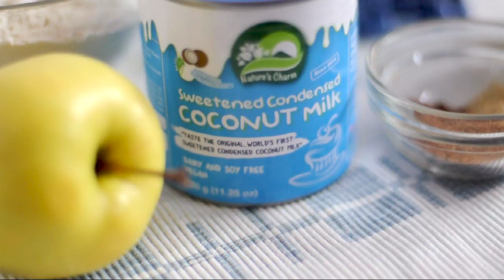Что мы едим за день (веган) #14 - зимний выпуск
0:00 Вступление
0:29 Завтрак: панкейки с яблоками
1:30 Обед: нерыбный супчик
2:26 Перекус: яблоки с карамелью
2:40 Ужин: карри с тыквой и нутом

Сегодня у нас полюбившаяся вам и нам рубрика о том, что мы едим за день. Зимние выпуски всегда особенно популярны, так как у многих начинающих веганов часто много вопросов о том, что же приготовить зимой, и мы, как обычно, подготовили несколько идей для вашего вдохновения.

Завтрак: яблочные панкейки со сгущенкой

Нам надо:

Корица
Мускатный орех
Имбирь
Вода - 200-220 мл
Кокосовая сгущенка

Впервые пробовали кокосовую сгущенку, и это очень классная штука. У нас она из магазина Coconut Ukraine, продукцию которого вы часто встречаете в наших видео Вообще, все кокосовые вкусности из этого видео от них.

Не спешите плакать, если у вас такую сгущенку не продают, всегда можно попробовать приготовить ее самому как в этом видео про начинки к блинчикам

Обед: нерыбный суп

Нам надо:

Водоросли вакаме сухие - 1 ст.л.
Чеснок  - 2-3 зубчика
Тофу - 100-150 г
Лимонный перец
Сушеный томат
Куркума
Душистый перец
Лавровый лист

Для густоты можно делать этот суп еще с рисом, но нам и так очень нравится. Можно попробовать заменить вакаме другими водорослями, но для супов мы предпочитаем использовать именно их.

Перекус: яблоко с карамелью

Кокосовая карамель

Ну, если нет карамели можно просто съесть яблоко. А если карамель таки прикупите, выбирайте для этой комбинации кислые яблоки.

Ужин: тыквенное карри с нутом

Нам надо:

Нут - 150 г (сухого, замочить на ночь, отварить)
Имбирь - 1 см
Кокосовое молоко - 160-200 г
Красный перец
Кориандр
Карри
Зелень по вкусу (в идеале кинза)

За все кокосовое, как обычно, благодарим магазин Coconut Ukraine и очень рады тому, что их ассортимент постоянно растет и пополняется интересными штуками. Кокосовые сгущенку, карамель и молоко можно купить у них, и там еще много всякого крутого.